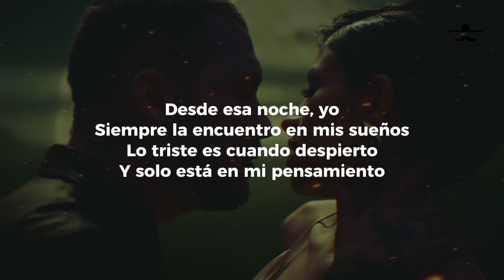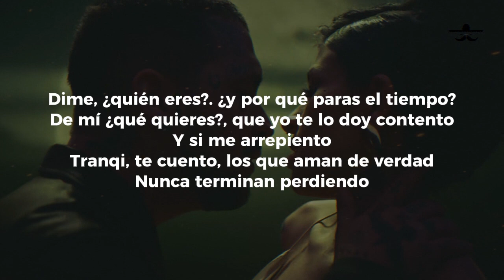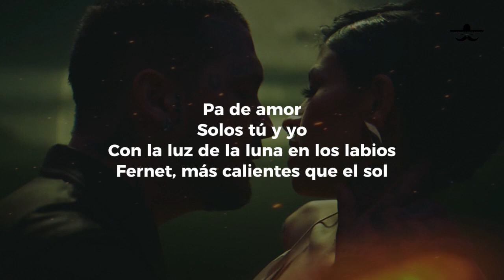Christian Nodal - Cazzualidades (LETRA)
Una noche de pasión
Lleva una vida de deseos
Puede que no sea Romeo
Pero a mi Julieta quiero
Desde esa noche, yo
Siempre la encuentro en mis sueños
Lo triste es cuando despierto
Y solo está en mi pensamiento
No, no miento cuando digo
Que contigo lo vivido ha sido
Como un paraíso hecho en piel
Desde lejos es testigo
El reloj que tanto miro
Porque no veo la hora
Pa volver
Y hablar de amor
Solos tú y yo
Con la luz de la luna en los labios
Fernet, más calientes que el sol
Pa hablar de amor
Pa hablar de vos
Cuéntame tus secretos
Sé qué hacer con eso
Amarte mejor
Dime, ¿quién eres?. ¿y por qué paras el tiempo?
De mí ¿qué quieres?, que yo te lo doy contento
Y si me arrepiento
Tranqi, te cuento, los que aman de verdad
Nunca terminan perdiendo
Si estoy sonriendo
Es por tu culpa
Quiero bailarte al ritmo de una cumbia
A caso tú eres lo que buscaba, ¡ne!
Tú eres mejor de lo que me tocaba
Dime si te ha pasado
Que así tan de repente
Alguien se mete en tu mente
Y ya no quiere salir
Así me pasó contigo
Pero tú bajaste al pecho
Sin razón y sin derecho
Pero me gustas ahí
Cuéntame tus secretos
Amarte mejor
Y casualidades
Y casualidades
Y casualidades
Y casualidades